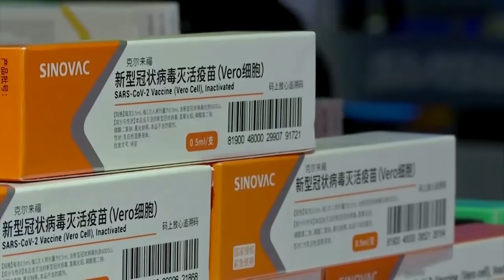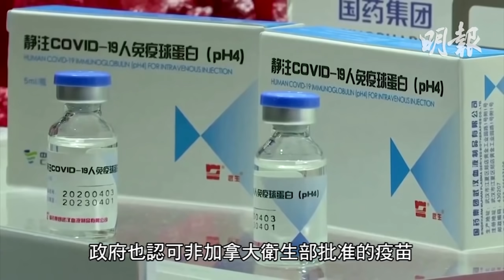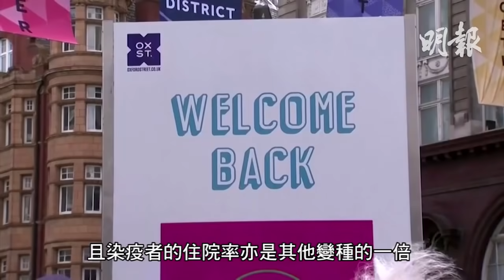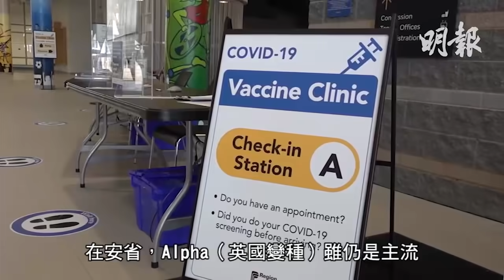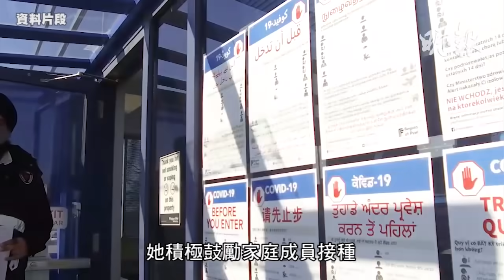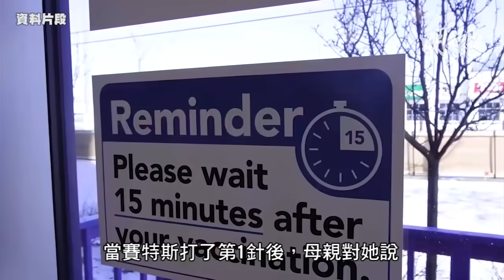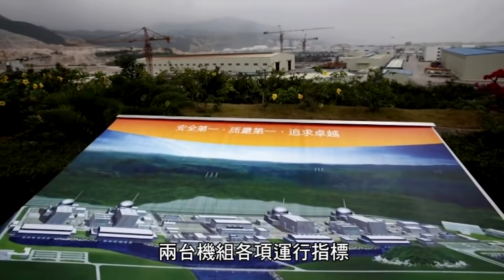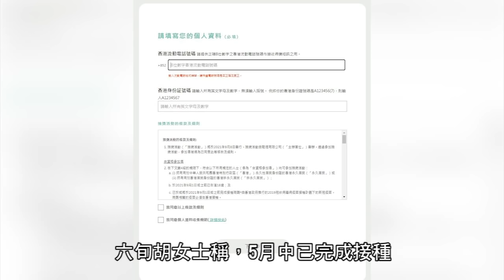明報五點半新聞直播 (2021.06.15) ︳ 接種非加國認可疫苗 海外加人抗議返國要隔離︳移民部稱 勿以為涉示威被捕的香港人都無辜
-接種非加國認可疫苗 海外加人抗議返國要隔離
-移民部稱 勿以為涉示威被捕的香港人都無辜
-Delta病毒嚴峻　女護士不準父母完成接種前去飲茶
-有數據顯示多市富裕先獲接種第2針
-多市市府明日加推3萬莫德納名額 講明若首劑打輝瑞者要溝針
-過來人心聲 湯洛雯籲「星二代」參加港姐平常心